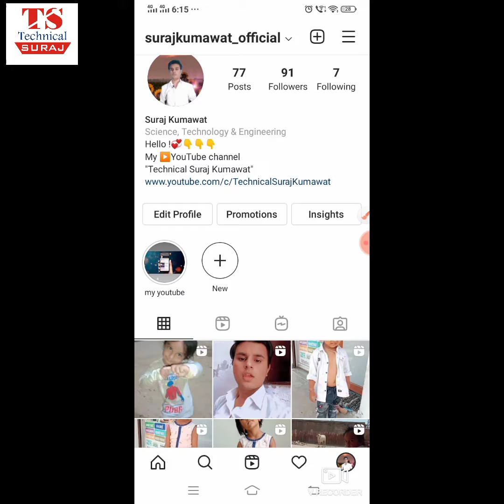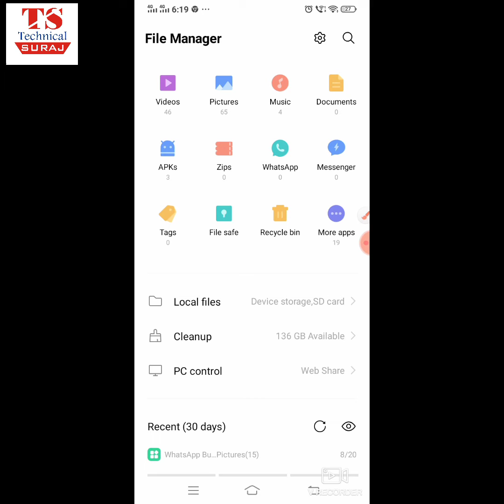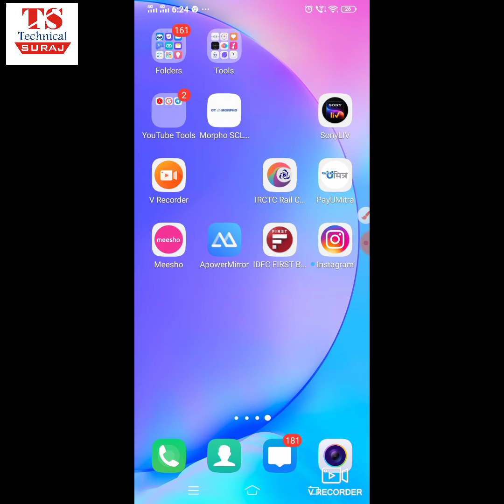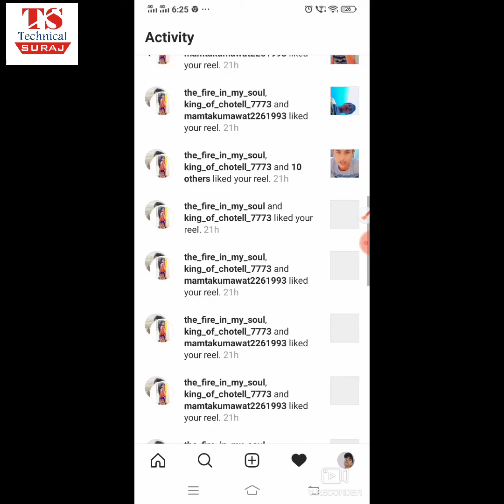How to fix Instagram couldn't refresh feed | couldn't refresh feed Instagram problem solve 2021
Instagram activity couldn't refresh feed PROBLEM SOLVE| How to Solve instagram couldn't refresh feed
qurise solved-
how to instagram couldn't refresh feed problem solve
how to fix instagram couldn't refresh feed problem solve
instagram activity couldn't refresh feed in iphone

Hey guys today in this video are showing how to fix Instagram couldn't refresh feed problem fix. Instagram par couldn't refresh feed ki problem sahi kaise kare.

(Related problems)

 instagram notification couldn't refresh feed problem,

 instagram notification couldn't refresh feed problem 2021,

Thanx for watching my YouTube video